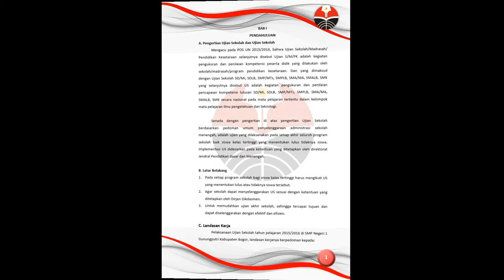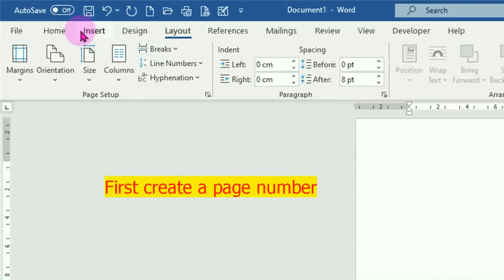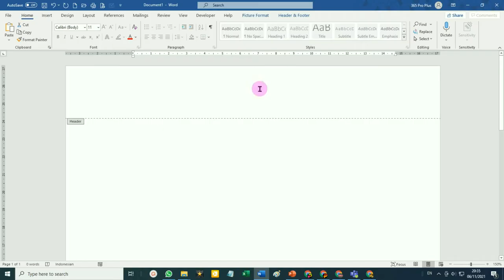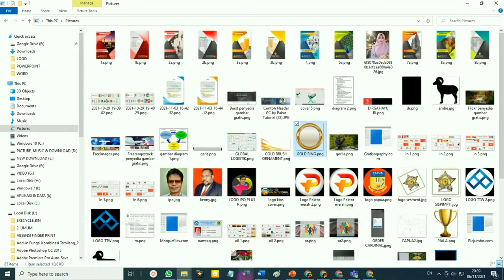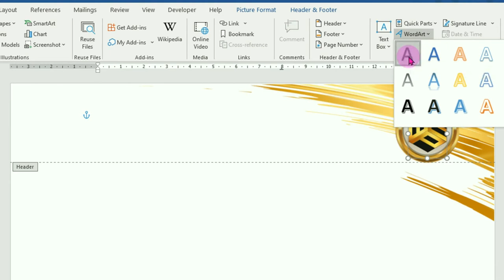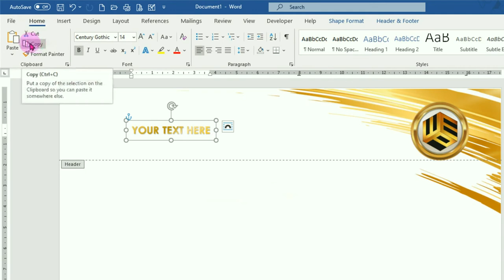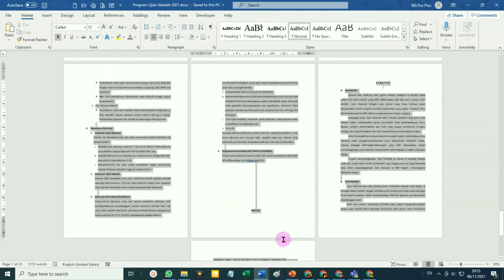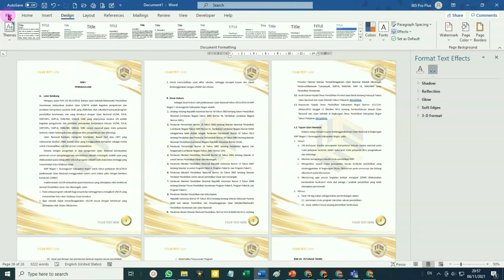How to Make Beautiful Papers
In this video tutorial, it is explained How to Beautify Writing to make it more interesting, such as when making papers, making reports, making proposals, making school assignments, lectures, summaries and other written works.